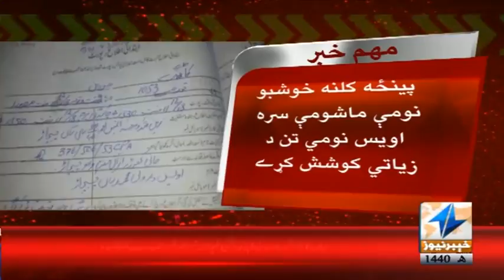Nawaz, Shehbaz discuss Pak's political situation | Headlines 12 PM|13 Dec 2018| Khyber News | KA1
Nawaz, Shehbaz discuss country’s political situation | Headlines 12 PM|13 December 2018| Khyber News